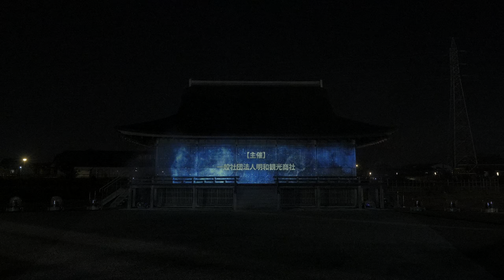2022.11.03 国史跡斎宮跡 平安絵巻 プロジェクションマッピング2022 (さいくう平安の杜)